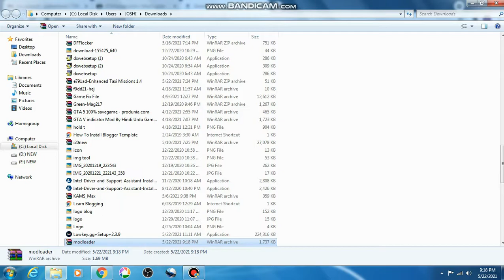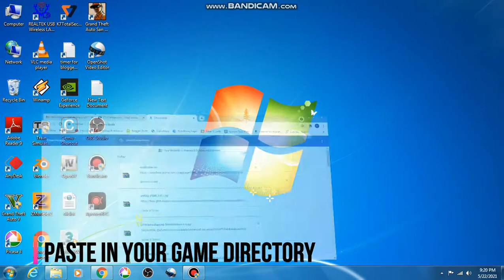Modloader For Gta Sa Pc | Modloader Gta San Andreas Pc | Modloader Download | Gta Sa Mods.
In This Channel You Are Show Pc & Android Mods.

This Video I Am Modloader For Gta Sa Pc.

Links:-